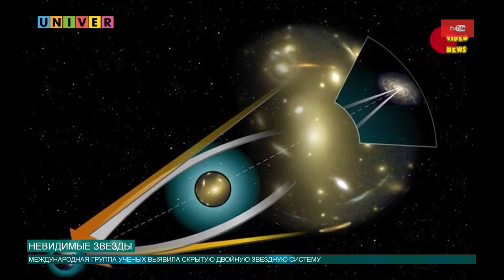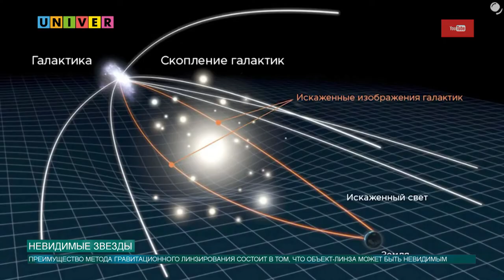НЕВИДИМЫЕ ЗВЕЗДЫ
Телескопы Казанского федерального университета помогли обнаружить невидимые звезды. Подробности в следующем сюжете